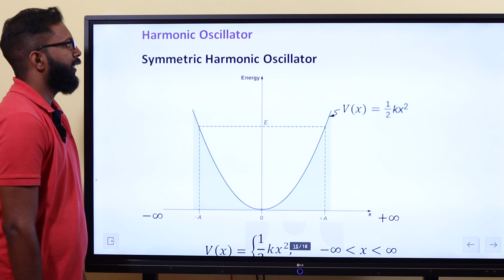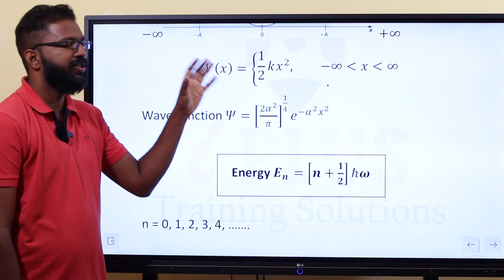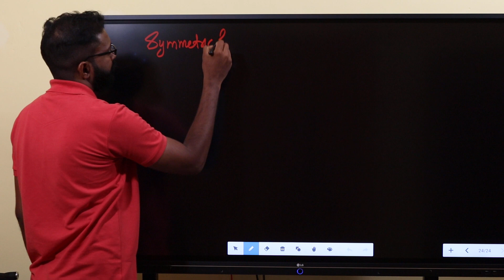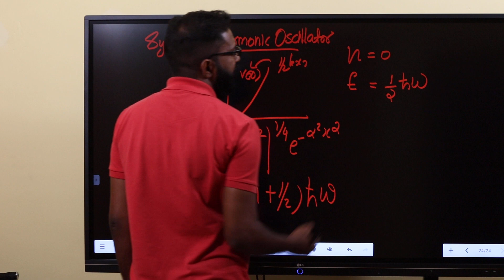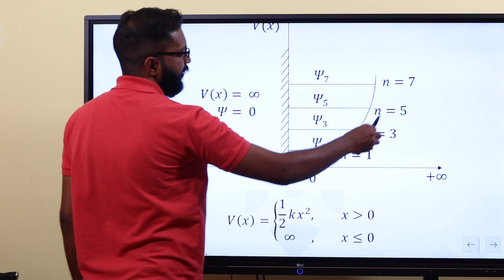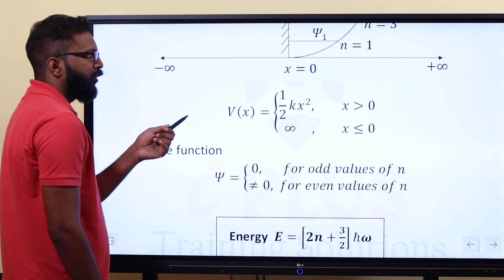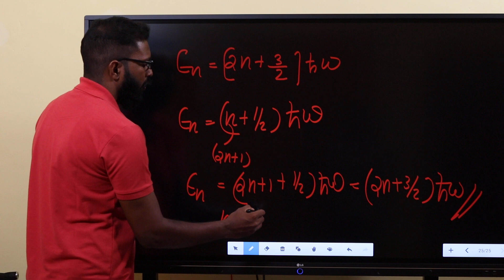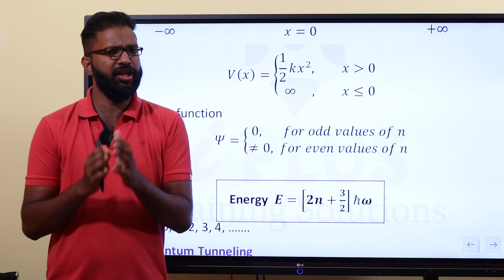Physics Introduction to Quantum Mechanics Part 7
HSST Physics - Introduction to Quantum Mechanics - Part 7/7 - HSST Physics Online Coaching Classes